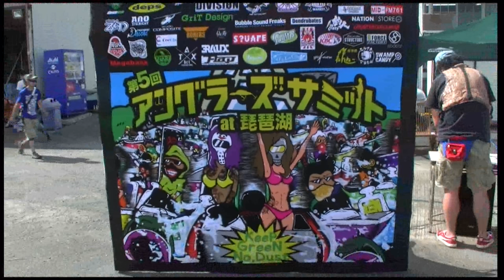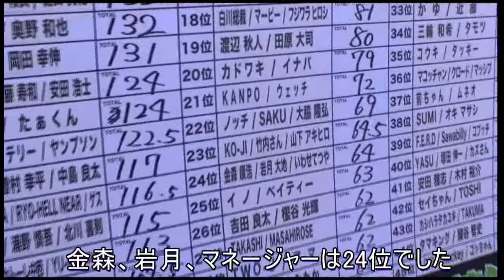琵琶湖ビッグバス！大物60㎝オーバー現る！アングラーズサミットバスフィッシング大会